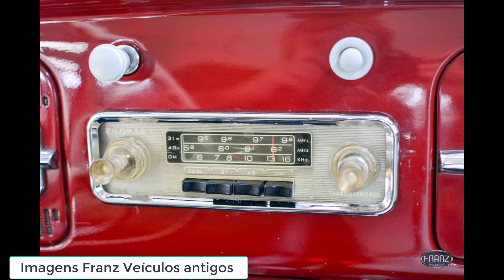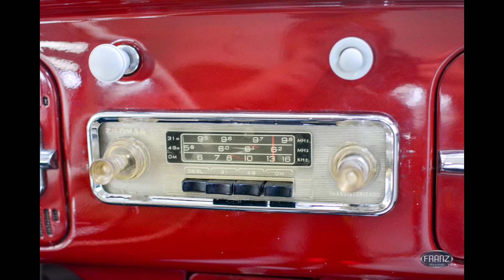Fusca 1200 1966, ficha técnica, preço, fotos, desempenho e consumo